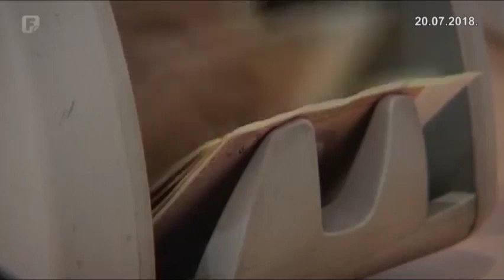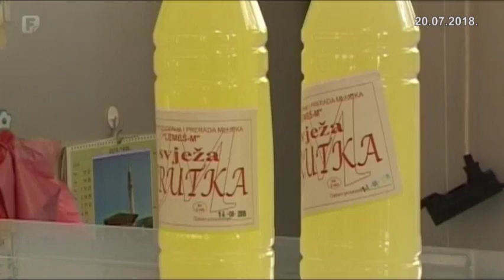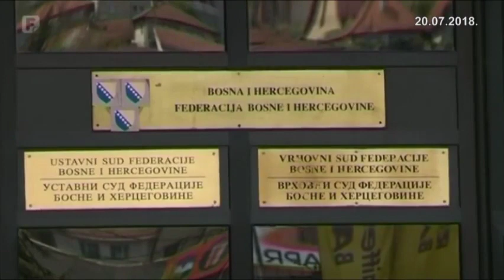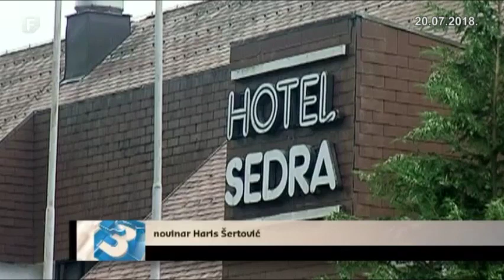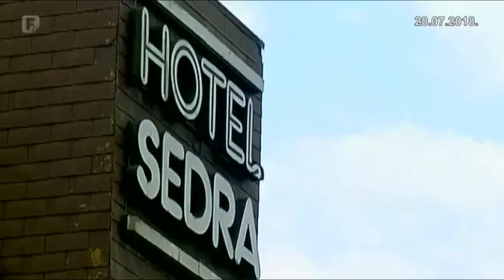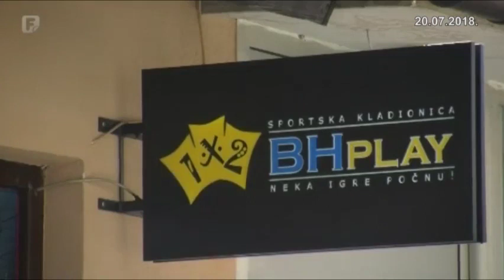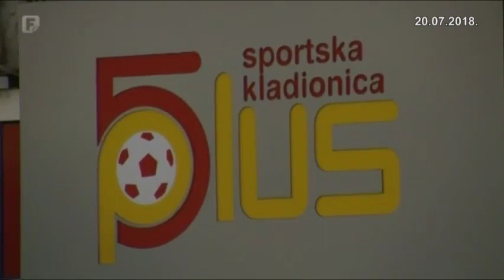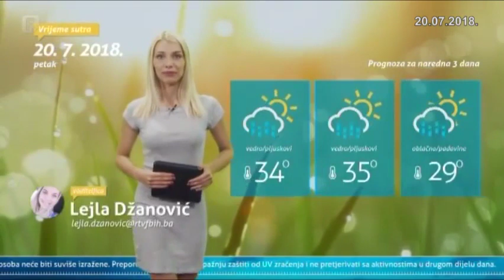Dnevnik 3 20.07.2018.